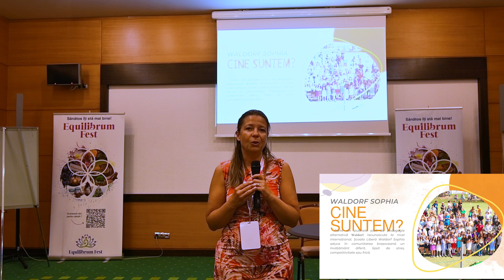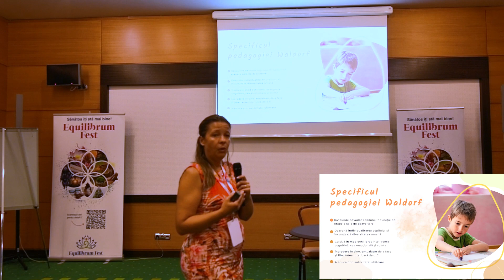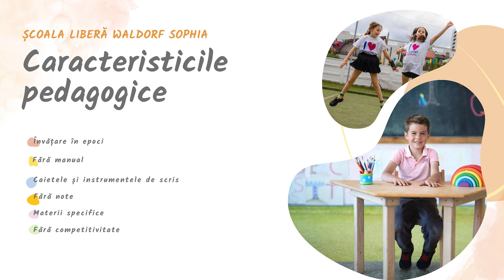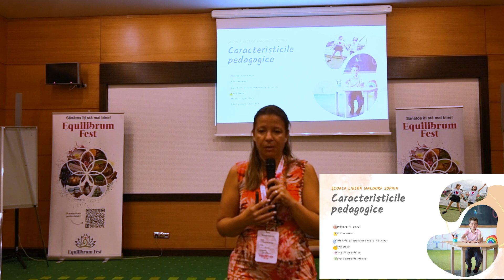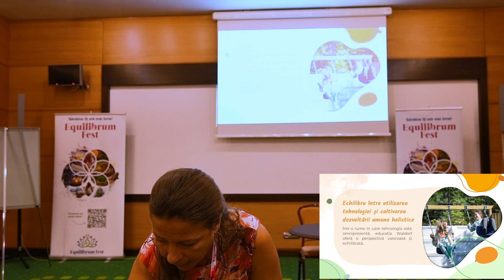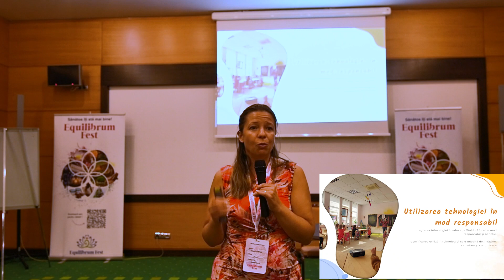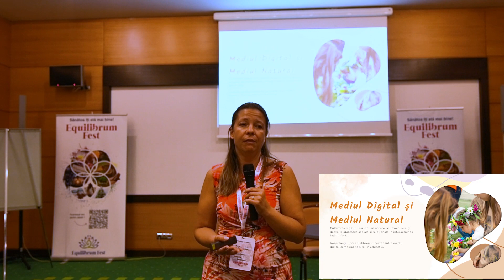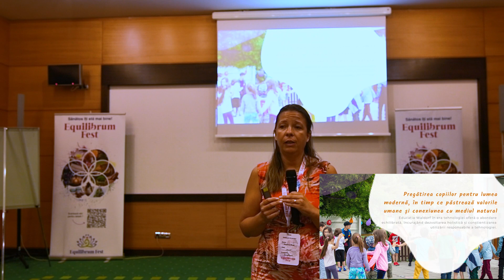Angelica Moga - Pedagogia Waldorf - Educație pentru viitor (Equilibrum Fest Brasov 2023)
Equilibrum Fest Brasov, 14-16 iulie 2023

Ziua 3, duminică ora 19:20.